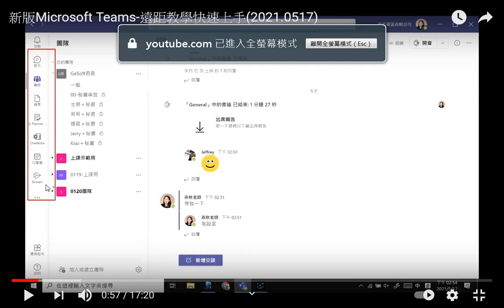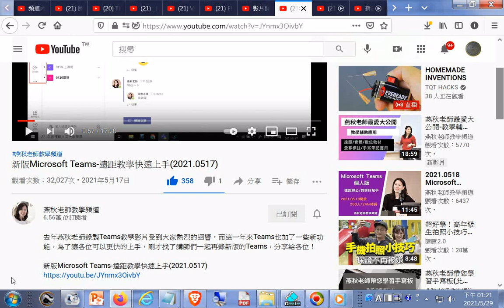推薦--新版Microsoft Teams-遠距教學快速上手(2021.0517)+網址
pyTranscriber 語音辨識軟體20210529
現今道劫並降，揚道於世化劫殃，有求孔孟聖道三寶心法就不枉費今生來世間。世間財世間用--生不帶來，死不帶去，或是給以後不相識的人用，但是得三寶心法卻能帶著走，在世能逢凶化吉、躲劫避難、改變命運，壽終能超生了死，離苦得樂，智者切莫入寶山而空手回。